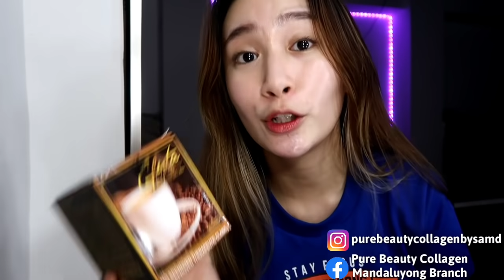I WANT A BABY NOW PRANK ON BF! **GONE WRONG** (ENGLISH SUBTITLE) | TEAM RYJEN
Hey Yeo! Let's be friends! 🤗

PURE BEAUTY COLLAGEN

Ingat po kayong lahat, take your vitamins, drink plenty of water and let's pray for a better world. Thank you so much for your support! LOVE YEO Hey Yeo Fam! God bless. ❤❤❤❤